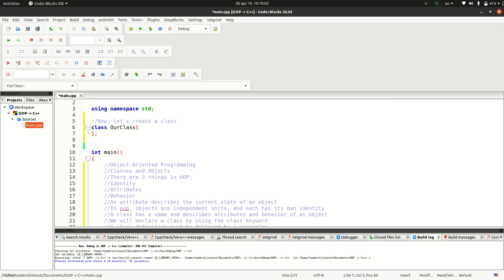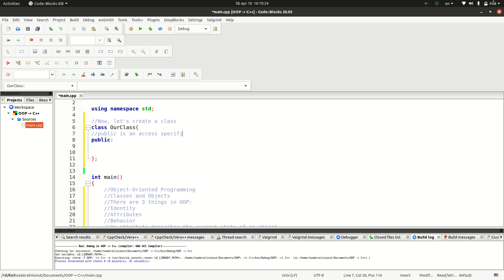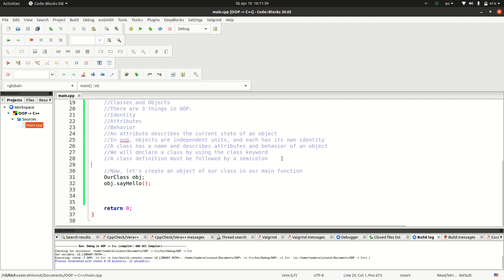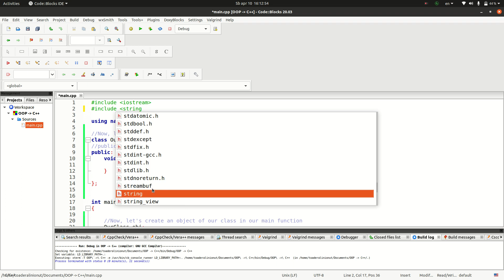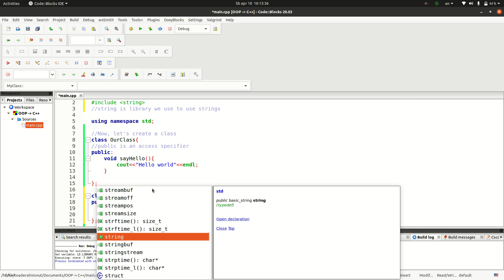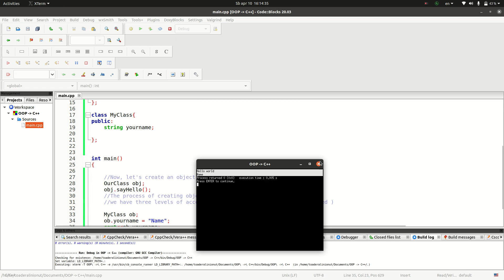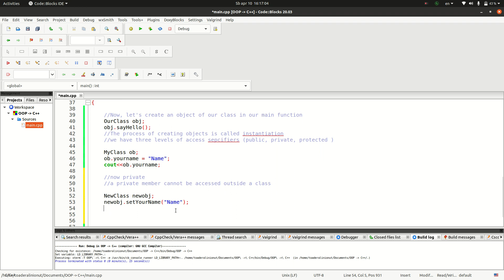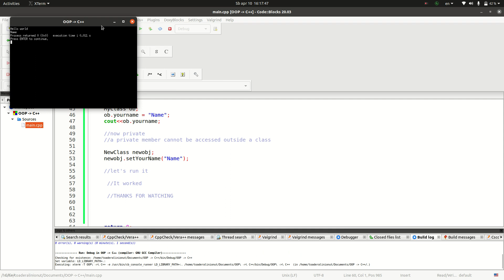Object-Oriented Programming in C++ (Classes and Objects) - Tutorial